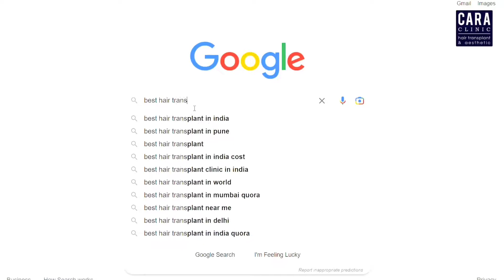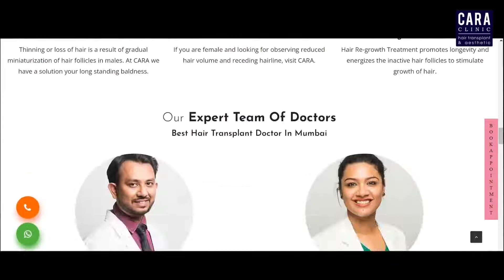10 days after surgery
Watch my 10 day hair transplant journey and learn everything you need to know before getting a hair transplant. From pre-operative prep to aftercare, I'll take you through my entire experience so you can make the best decision for you.

00:00 Introduction
00:23 Why Hair Transplant ?
00:33 Receding Hairline.
01:22 Hair Transplant in India
01:38 Hair Transplant Process At CARA
03:00 My 10 days Transformation

WHY I CHOSE CARA ?
WHY SHOULD YOU GO WITH CARA FOR SAPPHIRE FUE HAIR TRANSPLANT?

Experience & Standards:
The clinic has a team of highly experienced and qualified surgeons who are experts in performing hair transplants.

Our Doctors and the Sapphire Technique:
Dr. Asif, M.D. Dermatology, and Dr. Aleena Rehman, D.L.O., offer the latest Sapphire FUE hair transplant technology, which is less invasive and has a faster recovery time with higher density than other FUE hair transplant methods. Both doctors are skilled and proficient in the Sapphire FUE technique for hair transplant in India.

Affordability:
The clinic has affordable packages for hair transplants that are made to fit the needs of each patient.

Facility:
The clinic has a state-of-the-art facility equipped with the latest technology and equipment.

Results that look natural:
The surgeons at the clinic can make a hairline that looks natural and fits the needs of each patient.

Modern techniques:
The surgeons at the clinic use the latest techniques and methods for performing hair transplants like Sapphire FUE, Sapphire FUE with DHI or DHT, and platelet growth factor treatment.

Confidentiality at its best:
The clinic gives all of its patients a service that is private and kept secret.

Convenience and comfort:
The clinic is in an easy-to-reach place in Mumbai that is close to public transportation. No matter how you get there, the airport is only about 15 minutes away, and there are good hotel facilities all around it.

Checkout our playlist to get all the details about hair transplant

How long after hair transplant do you see results?
What happens after 4 months of hair transplant?
How long does it take for hair to fully grow after transplant?
What to expect after hair transplant?
Is Hair transplant permanent ?
Advantages of hair transplant ?

-Hair transplant journey
-Hair transplant transformation
-Hair transplant results
-Hair transplant results India
-Hair transplant in mumbai
-hair transplant results with sapphire fue method
-sapphire fue hair transplant
-hair transformation
-hair transplant before after
-10 days hair transplant
-1 day hair transplant results
- My 10 days hair transplant journey